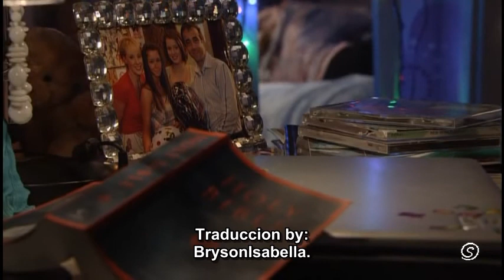2010 - 090 Sophie y Sian 31-Diciembre subs.español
Con un poco de tiempo subire los restantes no se preocupen.

Gracias a SophieSianFan por el video